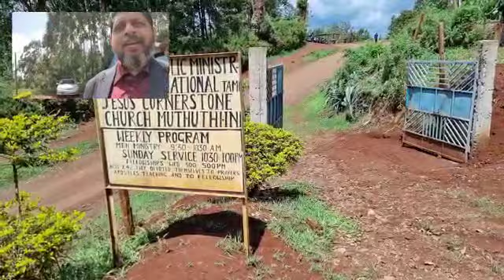Nyeri Church - Tami Kenya Missions - 27th April 2022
Video from Missionary Prathibha Rao